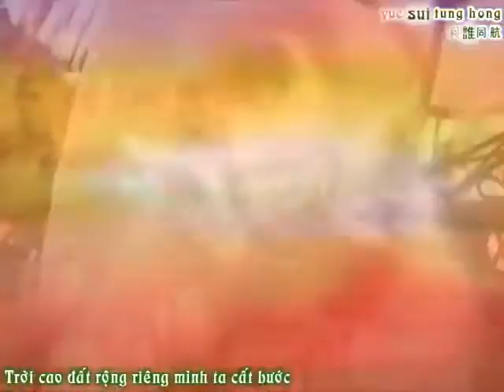周華健 难念的经 96天龙八部